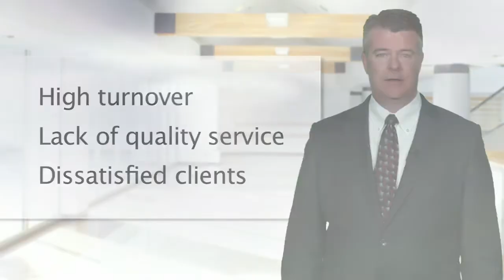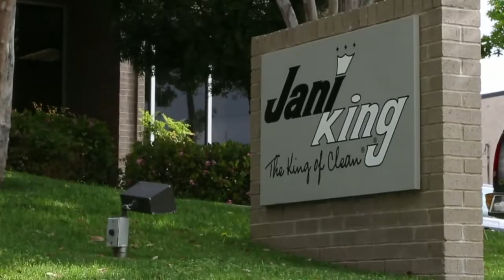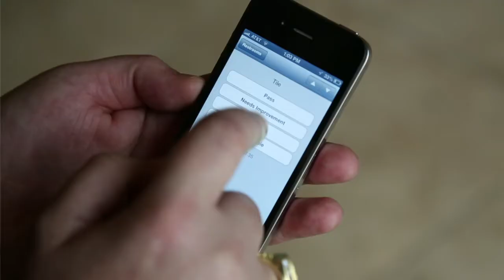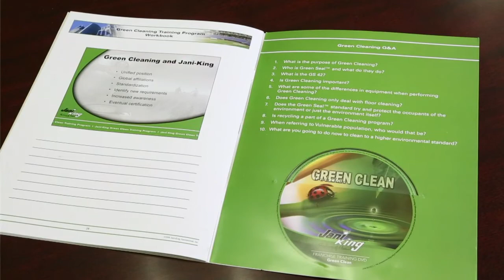JaniKing - Southwest Chapter Meeting